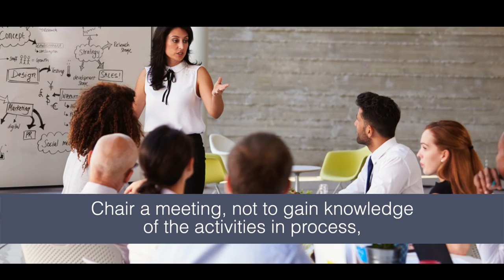Chair a Meeting, Not to Gain Knowledge | Motivational Speech | CEO Talks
"Chair a meeting, not to gain knowledge of the activities in process, but to share your inputs to make them effective."

The leader of a group generally chairs a meeting when he wants to know how the company is performing. The team members are grilled to get a grip on the situation. In the process, the leader ends up offering uncalled for advice. This becomes a laborious process where every member has to justify their role. Many man hours are lost and the outcome of the meeting is often disastrous. It could be much more productive, if the leader is well aware of every work in progress before the meeting takes place. This can be done through group-chats, which offer much greater transparency. Meeting the team-mates and not chairing a meeting will be a win-win for all.